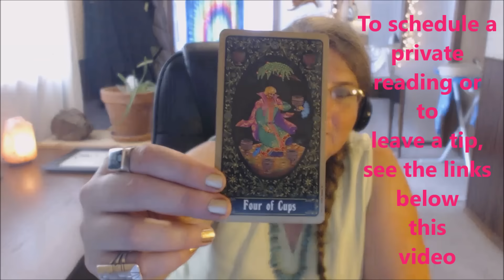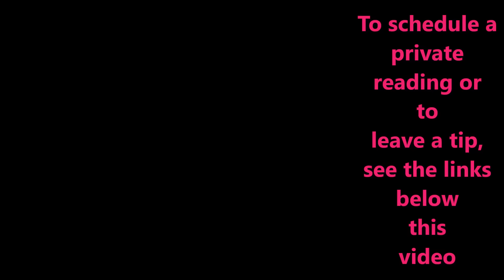Cancer Tarot Forecast April 25 Thru May 1, 2016